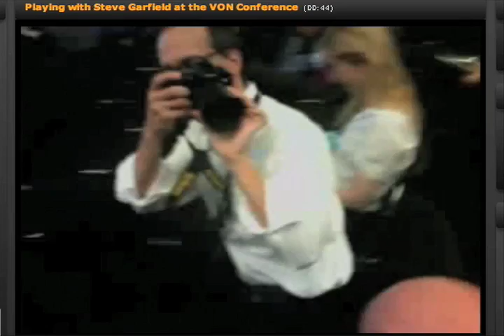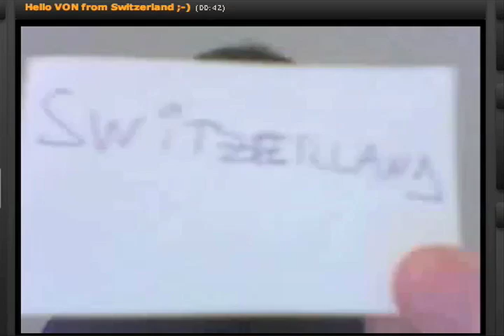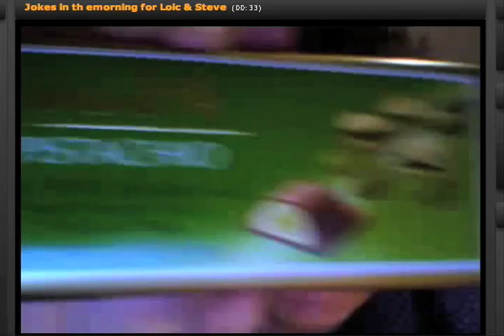Seesmix Episode 6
cathybrooks
cafn8ed
japanophile
goldiekatsu
loiclemeur
TedC
halley
chrisbrogan
kathrynjones
Roro
Sass
vinvin